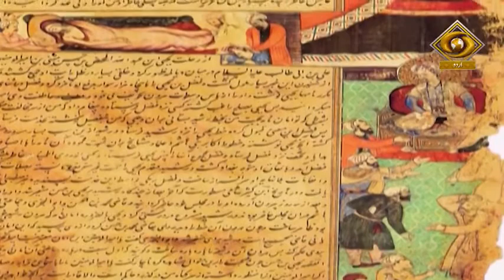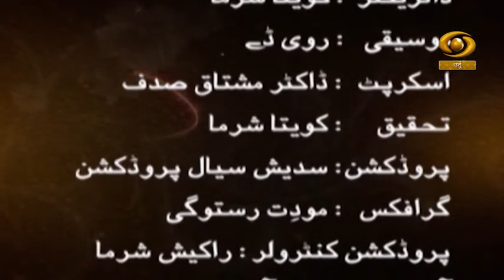Painting Tradition of India EP 05